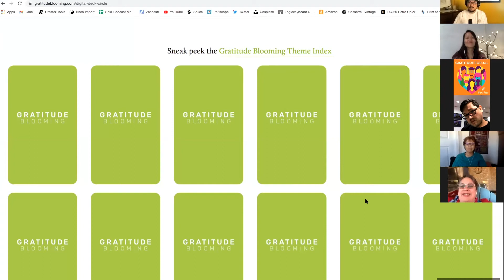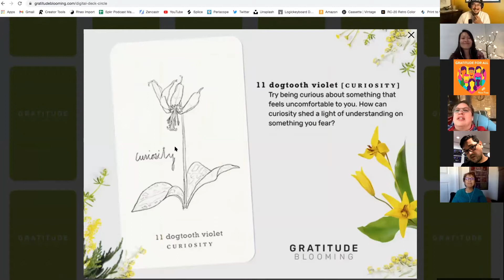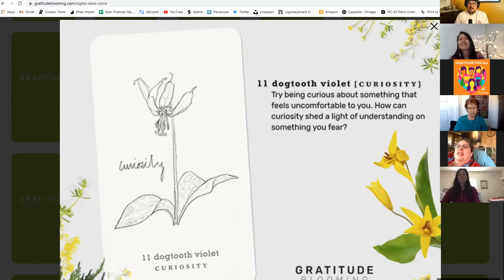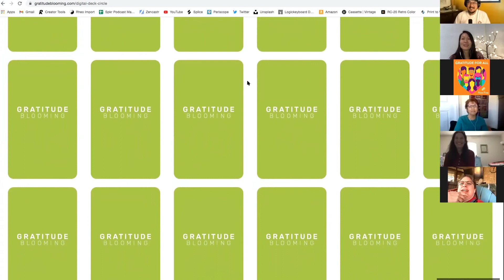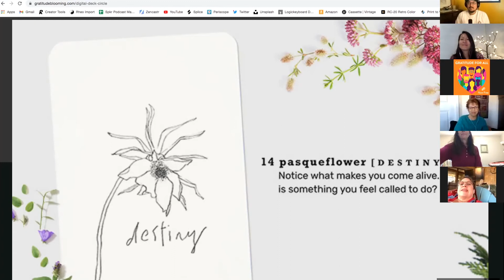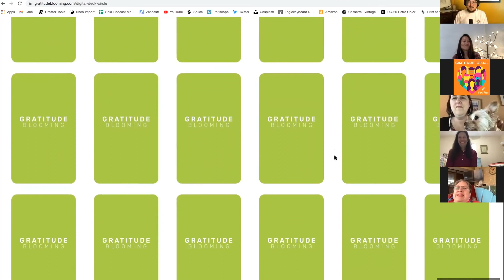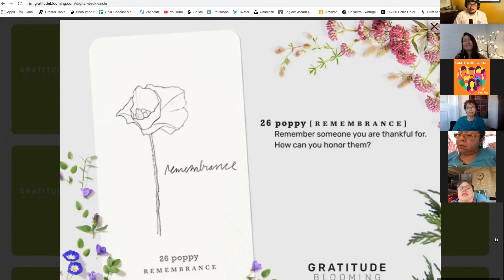Gratitude Circle: You had me at thank you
Are you looking for a different kind of self-transformation and way of relating with the people in your life? In this emergent and unexpected space, we move beyond typical structures of teacher-student and expert-beginner to explore new depths of noticing and feeling gratitude. This weekly drop-in series has created a safe way for people from all walks of life to explore self-awareness and shared insights in ways that only can happen through practicing gratitude in community.  Gratitude Circles are an invitation to a new kind of bravery.

Support regenerative agriculture and the non-profit Kiss the Ground with these sweet 100% organic tees